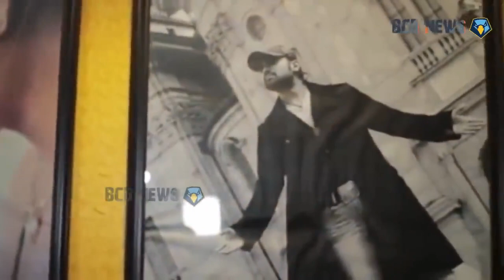Ranu Mondal records Third Song ‘Aashiqui Mein Teri’ with Himesh Reshammiya | Ranu mondal new song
Ranu Mondal Records Third Song with Himesh Reshammia | Ranu Mondal New Song Aasqui Mein Teri Full Song. Ranu Mondal records Third Song ‘Aashiqui Mein Teri’ with Himesh Reshammiya | Ranu mondal new song. Aashquimeinteri2.0 HimeshReshammia RanuMondal Viral sensation and singer Ranu Mondal is on a roll. After crooning “Teri Meri Kahani” and “Aadat”, Mondal has recorded another song with composer Himesh Reshammiya. This time it is the reprised version of 36 China Town’s “Ashiqui Mein Teri”. Reshammiya will be singing along with Mondal as well, apart from composing music for the movie. The songs are being recorded for the composer-actor’s upcoming film Happy Hardy And Heer. Himesh Reshammiya shared a glimpse from the recording studio, where he can be seen collaborating with a beaming Ranu Mondal. Along with the video, he also shared a lengthy note in which he thanked his fans for all the love and encouragement. Credits :- Himesh Reshammiya Ranu Mondal Disclaimer : - "Copyright Disclaimer under section 107 of the copyright act 1976,allowance is made for "fair use"for purposes such as criticism,comment news reporting,teaching,scholarship,and research.Fair use is a use permitted by copyright statue that might other wise be infiringing non-profit,educational or personal use tips the balance in favour of fair use. NOTE : ALL THE IMAGES/PICTURES SHOWN IN THE VIDEO BELONGS TO THE RESPECTED OWNERS AND NOT ME.. I AM NOT THE OWNER OF ANY PICTURES SHOWED IN THE VIDEO. I have used the poster, image or scene in this video just for the News & Information purpose .